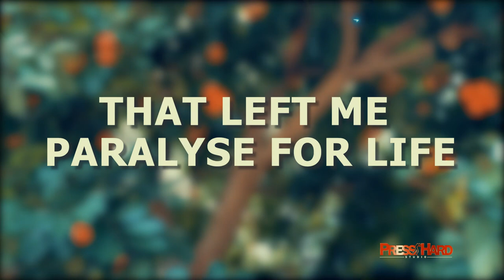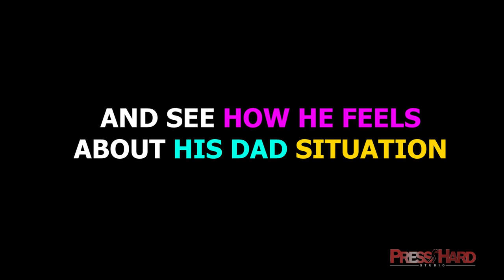I AM PARALYZE FOR LIFE PRT 1 (THEIR STORY)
ONE SIMPLE DECISION PUT ME IN A WHEEL CHAIR FOREVER.